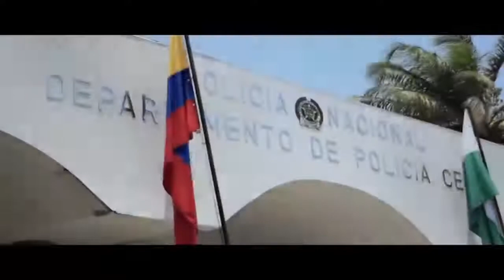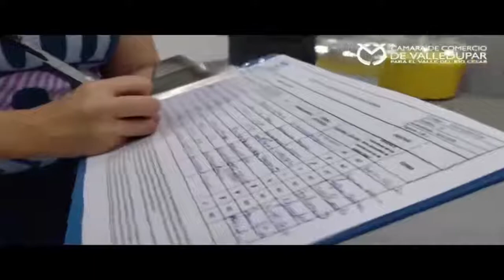CANDELA VIVA EMISIÓN 24 MARZO DEL 2021